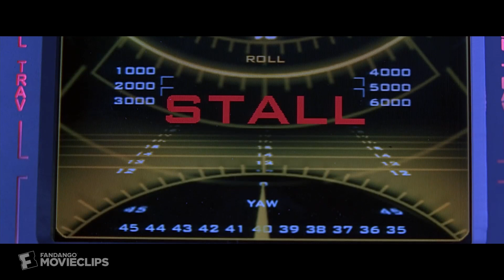The 6th Day (2000) - Hanging From the Chopper Scene (10/10) | Movieclips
The 6th Day - Hanging From the Chopper: Gibson (Arnold Schwarzenegger) and his clone fly away.

FILM DESCRIPTION:
A world of the very near future in which cattle, fish and even family pet can be cloned. But cloning humans is illegal -- that is until family man Adam Gibson comes home from work one day to find a clone has replaced him. Taken from his family and plunged into a sinister world he doesn't understand, Gibson must not only save himself from the assassins who must now destroy him to protect their secret, but uncover who and what is behind the horrible things happening to him.

CREDITS:
TM & © Sony (2000)
Cast: Arnold Schwarzenegger